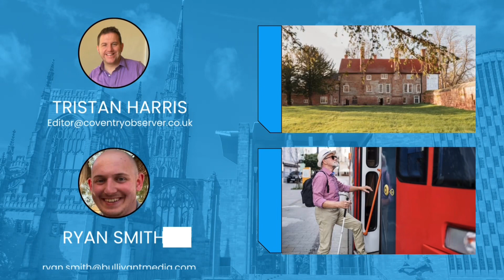This week in Coventry (14.4.23)